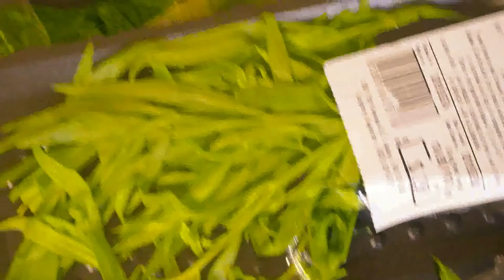X-MAS DAY🎄 Part 1 🦃Turkey Breast roast/ Phần 1 của ngày Giáng Sinh